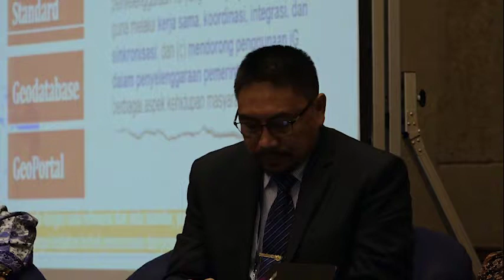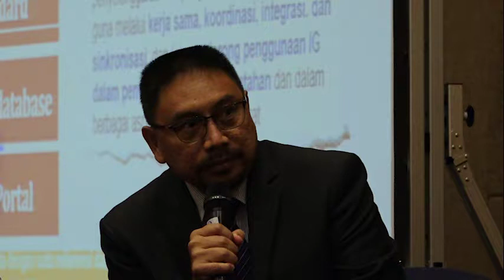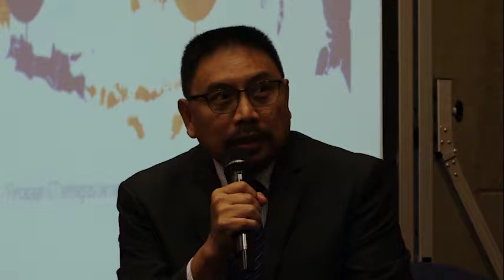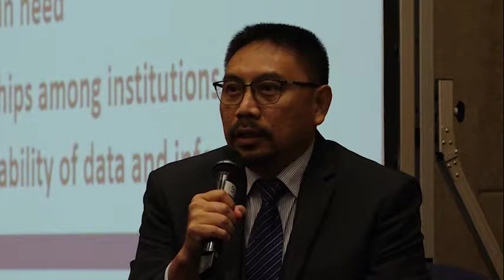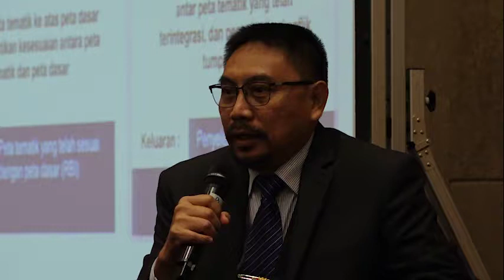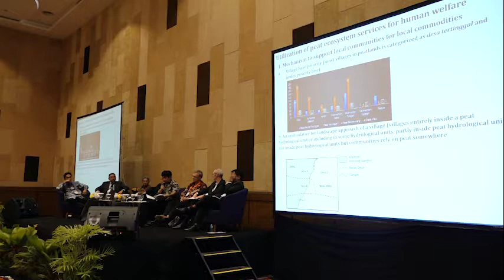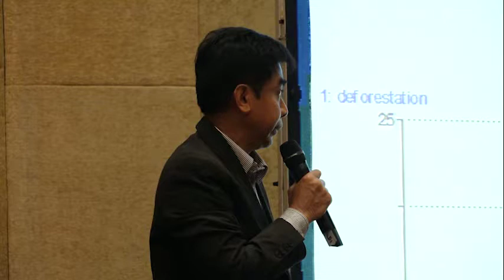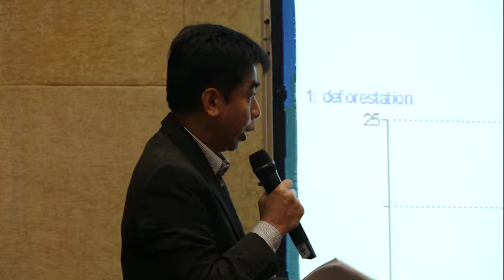Restoration and Sustainable Management of Peatlands